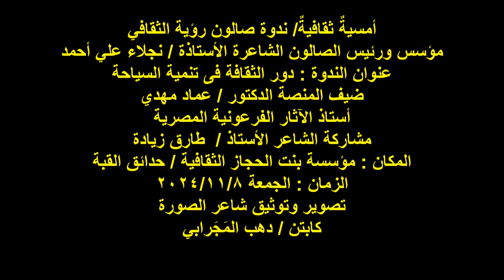ندوة صالون رؤية الثقافي/ الشاعر/ أ / طارق زيادة / الجمعة 8/11/2024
أمسيةٌ ثقافيةٌ/ ندوة صالون رؤية الثقافي
مؤسس ورئيس الصالون الشاعرة الأستاذة / نجلاء علي أحمد
عنوان الندوة : دور الثقافة فى تنمية السياحة
ضيف المنصة الدكتور / عماد مهدي
أستاذ الآثار الفرعونية المصرية
مشاركة الشاعر الأستاذ /  طارق زيادة
المكان : مؤسسة بنت الحجاز الثقافية / حدائق القبة